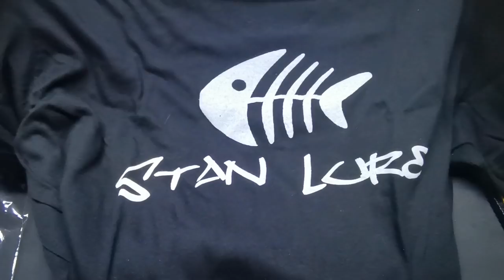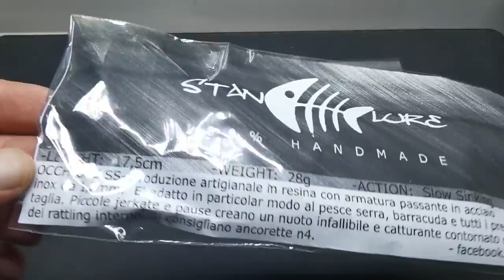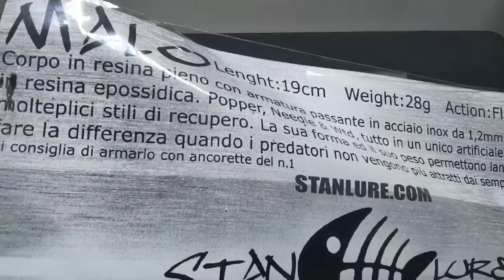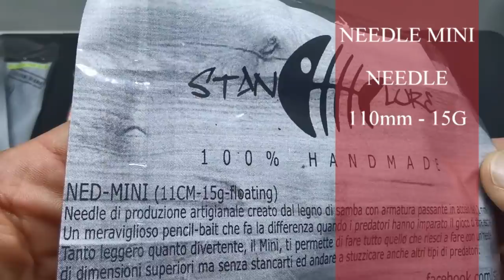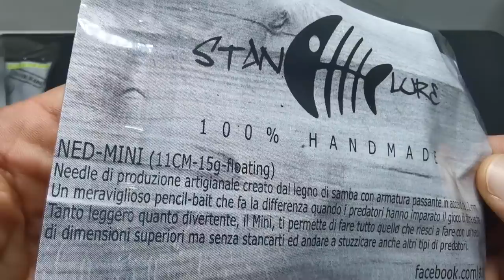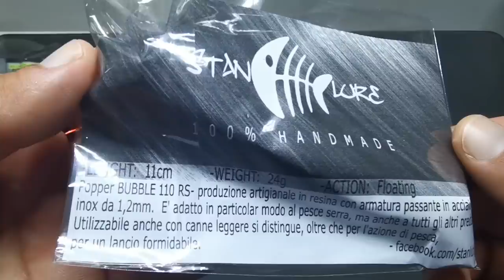Artificiali ARTIGIANALI by Stan Lure - Occhione - Bubble- malo - Needle Mini - clipangler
clipangler - Artificiali ARTIGIANALI by Stan Lure - Occhione - Bubble- malo - Needle Mini provati per voi! Un video che ho rimandato per un po' di tempo, perché nonostante i numerosi attacchi su questi artificiali non sono riuscito a portare a riva predatori, ma non credo la cosa durerà molto! Le prove stanno andando avanti, sto prendendo molta confidenza con questi artificiali, ed appena otterrò dei risultati a livello di catture avrete anche il video. In questo video ve li presento e vi faccio vedere le prove in mare dell'artificiale che ho provato di più, il needle mini, un tipo di artificiale che mi mancava, non ho ancora provato niente di simile, nemmeno di simile al malo un popper needle molto particolare. I colori sono straordinari, fatti davvero bene, rifiniti, lanciabili e con un nuoto ottimo se recuperati ed animati in maniera corretta. Bene vi lascio alla descrizione completa, come di consueto sul blog, alla prossima!

Indice:
00:00 unboxing
01:07 long jerk occhione 175
02:58 popper-needle malo
04:49 needle mini
06:09 bubble popper
07:59 pesi e misure degli artificiali
10:37 prove in mare needle mini

LINK AL BLOG CON REPORT COMPLETO
Questo video è stato girato e poi montato con:

GOPRO HERO 5 BLACK

UNO DEI MIEI SPOT PREFERITI

I NODI ESSENZIALI PER LO SPINNING

LA CANNA DA SPINNING USATA IN QUESTO VIDEO

IL MULINELLO DA SPINNING USATO IN QUESTO VIDEO
LINK PAGINE SOCIAL E BLOG
UNA SELEZIONE DI LINK A VIDEO ED ARTICOLI DOVE PROVO PER VOI GLI ARTIFICIALI CHE USO NELLE MIE BATTUTE DI PESCA!
***LINK AD ALTRI ARTICOLI PROVATI PER VOI CON VIDEO***